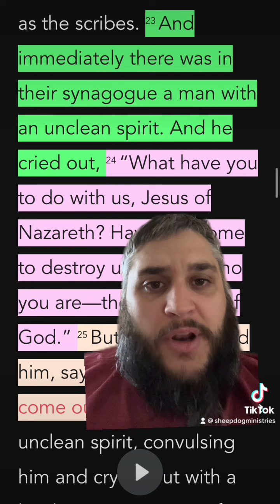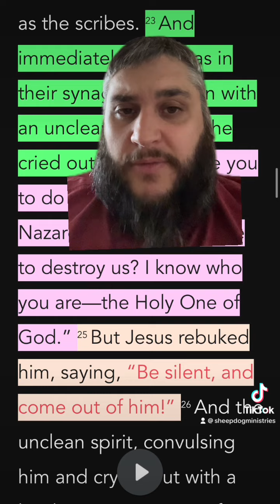Is Your Church Safe From Demons?!?!